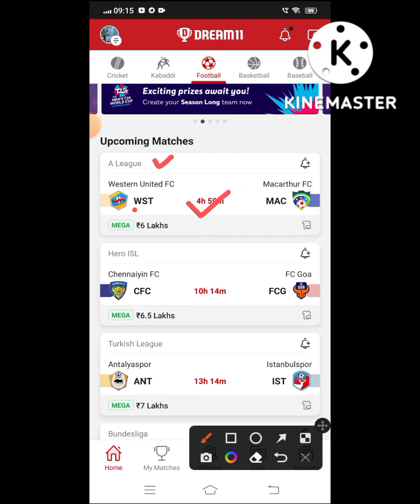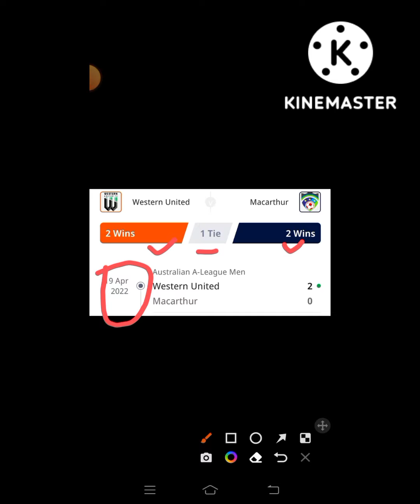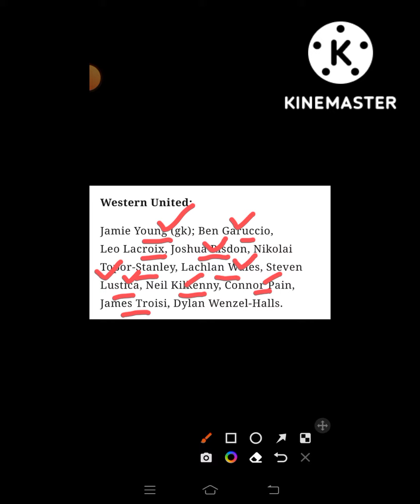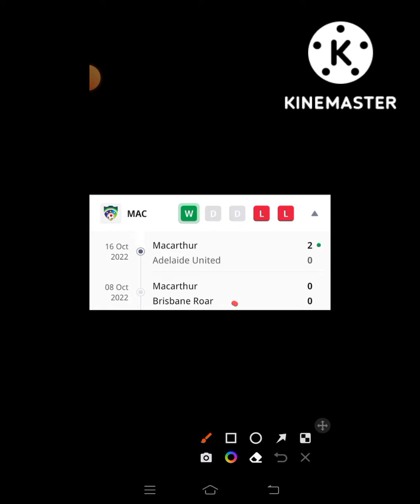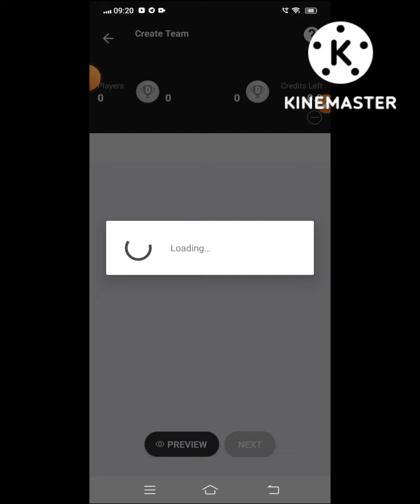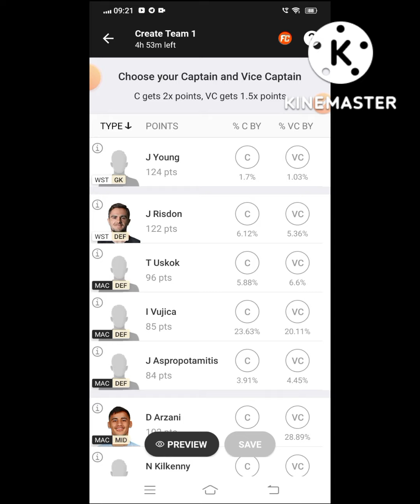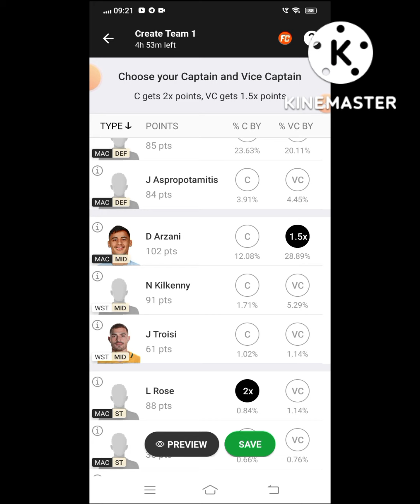WST VS MAC Dream 11 Football || Western United FC vs Macrthur FC || A League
🌈***Your Quarries 🌈

wst vs mac

WST vs MAC best playing XI

Grand league team for today's WST vs MAC Dream11 football match

Latest news on playing 11 of WST

 latest news of playing 11 of MAC

WST VS MAC players

WST vs MAC dream11 a league dream 11 21oct.2022

 Today dream 11 team playing WST vs MAC dream11 football match

WST VS MAC

wst vs mac dream 11 team

Western United FC vs Macrthur FC

wst vs mac dream 11 prediction

dream 11 team wst vs mac